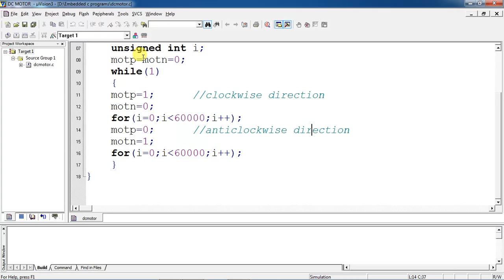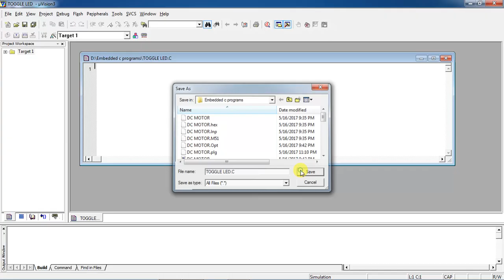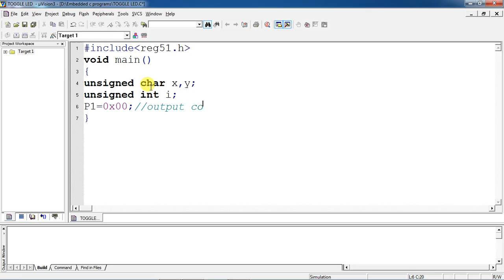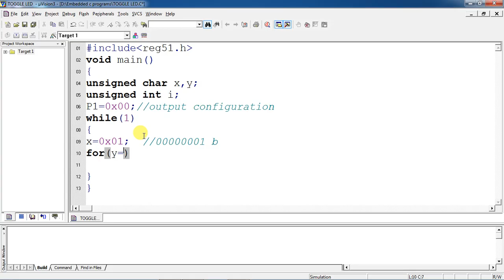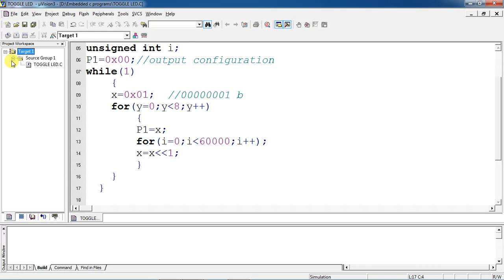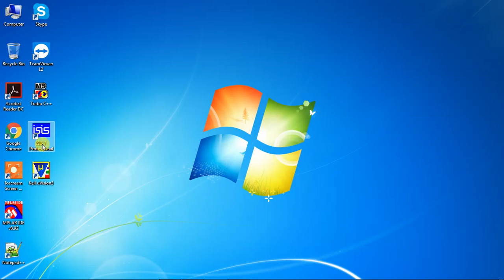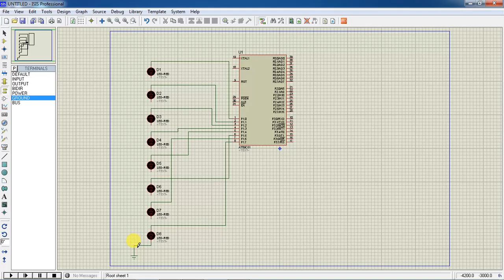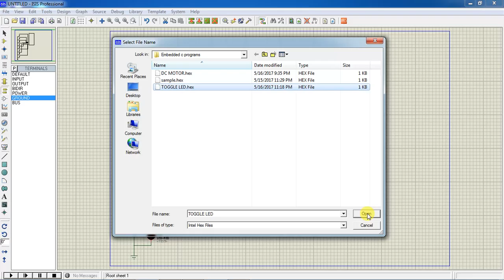LED blinking programm using keil and Proteus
Embedded c program for Led blinking programm one by one using Keilu vision  and Proteus simulation software.